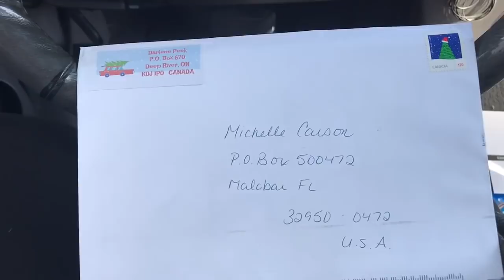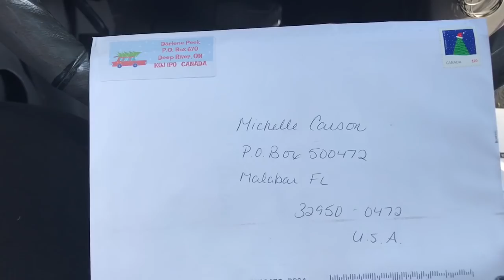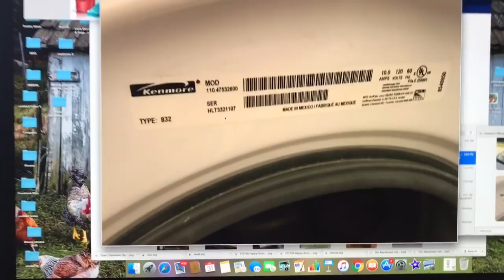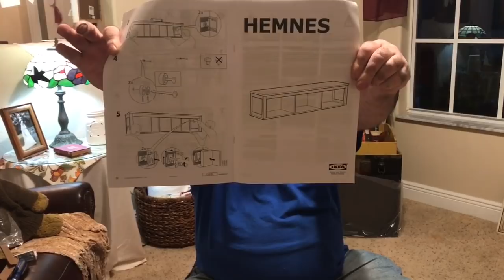This & That Home Repairs || Fix It Friday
This Week On Fix It Friday: Gary repairs the garbage disposal, fixes the hutch drawer, pulls up the tact strip in my craftroom and builds the bridge part of my IKEA shelving.

We also both pitched in and clean up the garage .again.